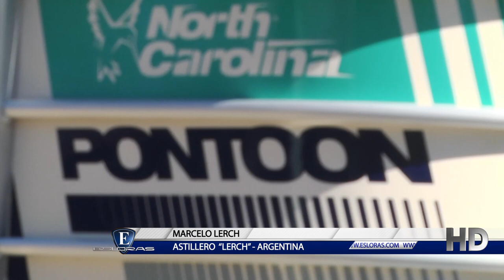Esloras Tv Pontoon North Carolina 20